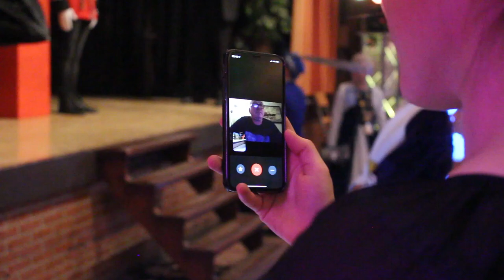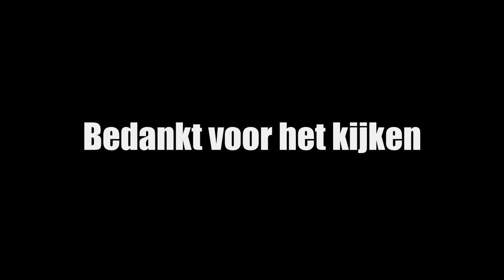Prinsenbal Cv d' Oelewappers 2018